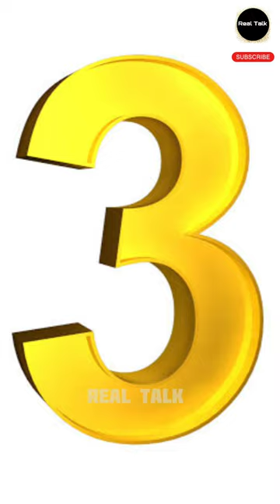Internetsing facts about cheetah